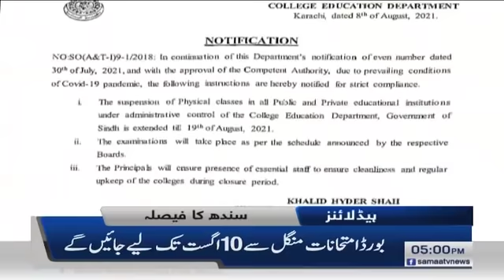Samaa News Headlines 5pm | All educational institutions will remain closed until Ashura | SAMAA TV